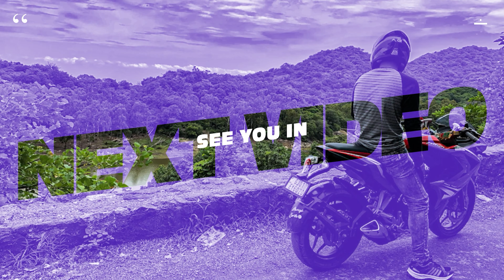Adventure & Off Roading karna ho toh yaha chale jao | PANIYARI WATERFALL near Ahmedabad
Hey Everyone..!
This is Tapu & Welcome to Tapu's World